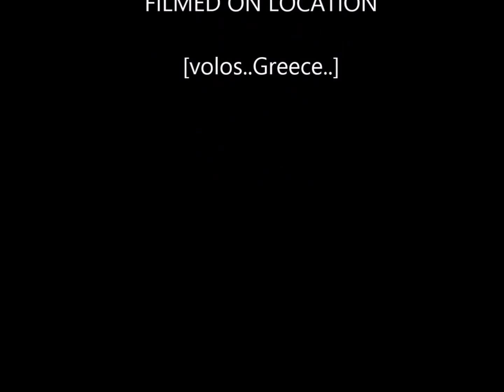tattoo joker face.. thanos tattoo artist